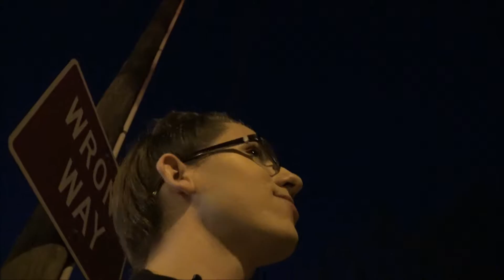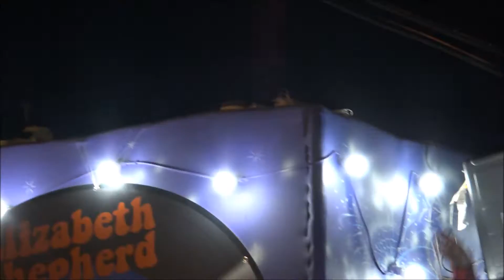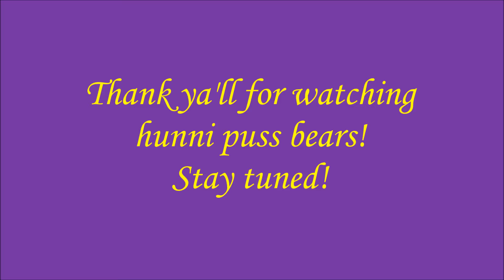Bitch tried to run us over! / Rio Parade 2017